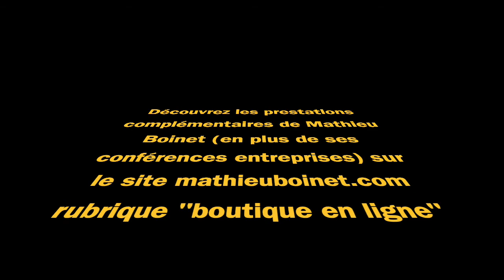J'ai optimisé ses RÉSEAUX et elle a DÉCOLLÉ !!!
Google est LA vitrine dans laquelle nous devons tous être visible aujourd’hui. Pourquoi ? Que fait un client qui recherche un professionnel aujourd'hui ?
Son premier réflexe est de chercher sur internet. Et Google est le moteur de recherche le plus utilisé.

Pour faire cela dans les règles de l'art, chaque réseau social répond à des critères de fonctionnement. Une fois que vous les avez intégré et mis en place, votre utilisation régulière viendra nourrir l’algorithme Google.

Oui, avant d'être vu par un internaute, vous êtes vu et lu par un robot ! C'est pour cela qu'il est capital de connaître les critères d’utilisation de ces réseaux et d'être actif. 10 minutes par jour suffisent !

Se faisant, Google mettra inévitablement en avant vos profils.

Sophie Choquet, indépendante est kinésiologue témoigne dans cette vidéo de l'importance de l'optimisation de ses réseaux sociaux grâce au travail que nous avons réalisé ensemble en l'espace de seulement quelques mois !!!

Ces derniers lui fournissent aujourd'hui une source de clientèle pérenne.

📎 𝗟𝗜𝗘𝗡𝗦 𝗨𝗧𝗜𝗟𝗘𝗦

▪️ Retrouvez de 𝐧𝐨𝐮𝐯𝐞𝐥𝐥𝐞𝐬 vidéos 𝐜𝐡𝐚𝐪𝐮𝐞 𝐯𝐞𝐧𝐝𝐫𝐞𝐝𝐢 à 18h sur ma chaîne YouTube.
▪️ 𝐒𝐨𝐮𝐯𝐞𝐧𝐞𝐳-𝐯𝐨𝐮𝐬, un pouce en l'air & un commentaire c'est d'enfer

🎯 𝗦𝗨𝗜𝗩𝗘𝗭- 𝗠𝗢𝗜

💁‍♂ 𝗤𝗨𝗜 𝗦𝗨𝗜𝗦-𝗝𝗘

Je suis Mathieu Boinet, conférencier professionnel spécialiste de l'audace & auteur.
Par le biais de la conférence entreprise, je parcours la francophonie entière pour partager une vision audacieuse et innovante de l'entreprise de demain. Une conférence punchy, impactante, dynamique et interactive qui vous assurera de passer un agréable moment Ma conférence signature : " L'entreprise de demain doit oser l'audace !" aborde le thème de l'audace en entreprise.

Pourquoi ? Aujourd'hui l'audace est perçue dans les entreprises françaises comme une sclérose collective ! (Psychologie magazine/ Pourtant un sondage du MEDEF explique très clairement qu'avant de favoriser l'innovation dans les entreprises françaises, nous devons avoir l'audace de changer les mentalités comme en développant la culture de l'innovation en passant par celle de l'échec !

Inspiré de conférenciers professionnels connus comme Michel Poulaert, Michael Aguillar, Philippe Gabillet, Régis Rossi, Gaël Chatelain, c'est avec passion que j'interviens dans vos entreprises pour contribuer à la pérennité de vos organisations. Format de conférence Keynote, conférences Ted ou conférence spectacle dite "conférence gesticulée". Possibilité de commander de 30 à 90 min.

conférence Le Grand Rex - Paris

L' audace est le premier facteur d'innovation, de créativité, de leadership et d'engagement pour votre entreprise. Servez-vous le dirigeant prêt à intégrer l'audace et l'optimisme dans votre organisation ? Conférences KEYNOTE / MOTIVATION.

🎬 𝗦𝗢𝗨𝗥𝗖𝗘𝗦